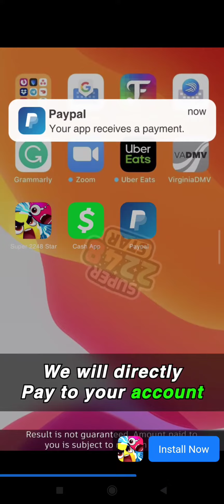Super 2248 Star (Early Access) Part 2 Advert Vs Reality & The Update 🚩 waste of time 🚩fake 🚩 avoid!